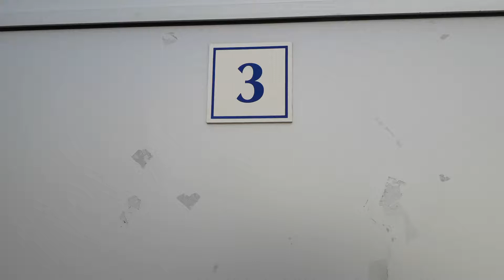Université Paris Nanterre : salle N 03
Bâtiment N, Éphémère 2
Rez-de-chaussée